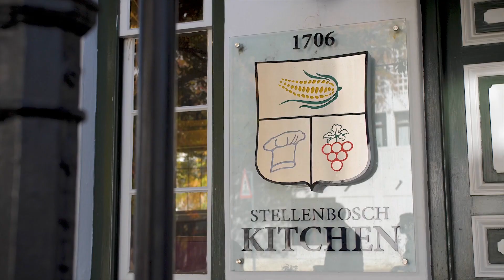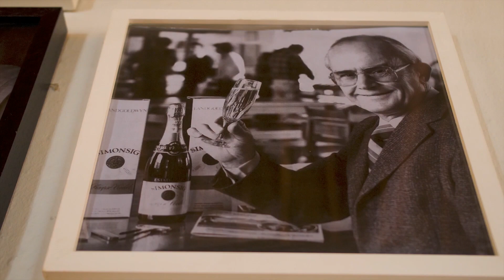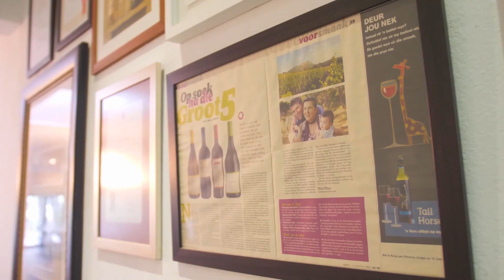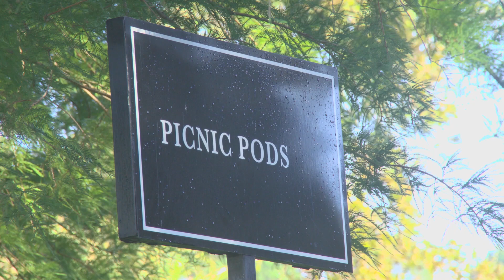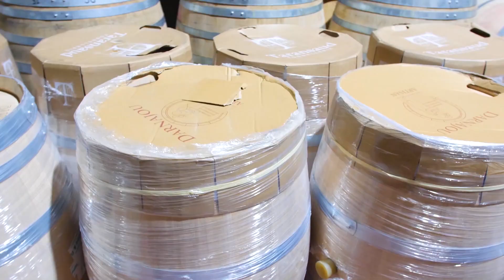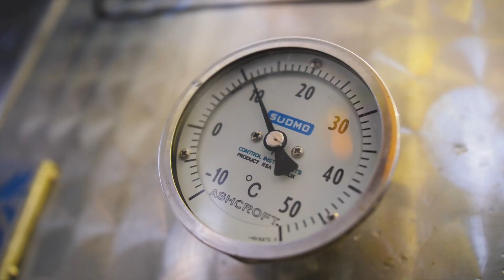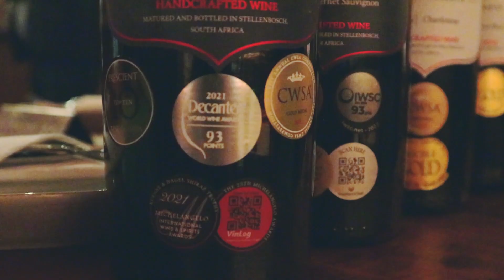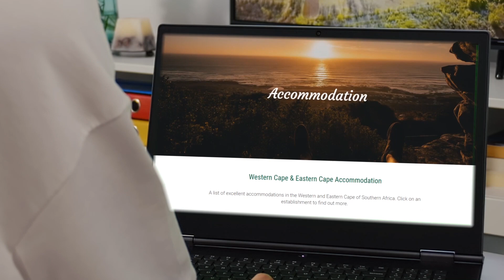МИРОВОЙ ВОЯЖ 2304. ЮАР. Вина Западного Кейпа 1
Знаменитый «Винный Путь» Западного Кейпа начинается с города Стелленбош и проходит среди долин сказочной красоты, покрытых зеленью виноградников, вековых дубов и пушистых капских сосен. Местные климатические условия оказались исключительно подходящими для возделывания винных сортов винограда и производство вина стало одним из главных занятий фермеров. Жители Стелленбош первыми оценили коммерческие возможности винного туризма и в 1971 году начал свою работу крупнейший в ЮАР туристический маршрут «Винный путь». Цель этого маршрута – посещение винодельческих ферм, дегустация вин и натуральных продуктов. Винный путь Западного Кейпа охватывает большой регион в районах Стелленбош, Паарл и Франчхук.